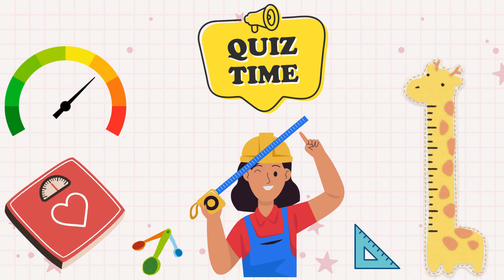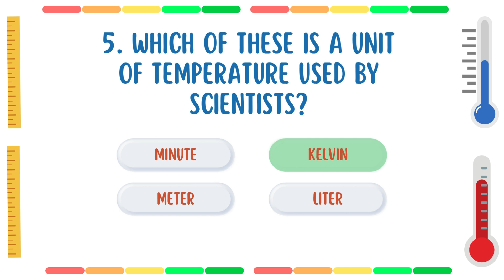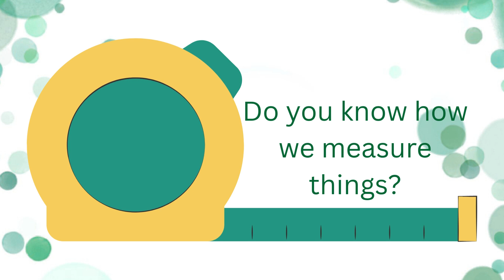Measuring the World with SI Units | Fun Science for Kids!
Kids, Join Ellie and Jim on a fun science adventure and learn about SI Units — the special units scientists use to measure everything from time to temperature!
Perfect for curious kids who love science.